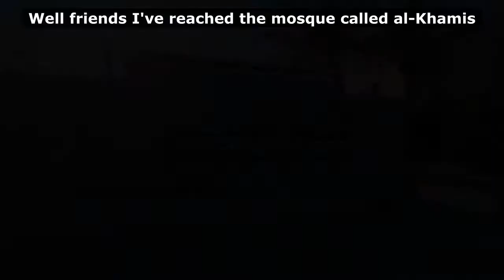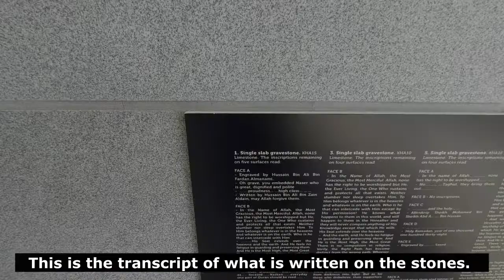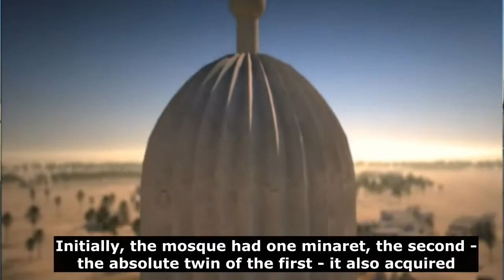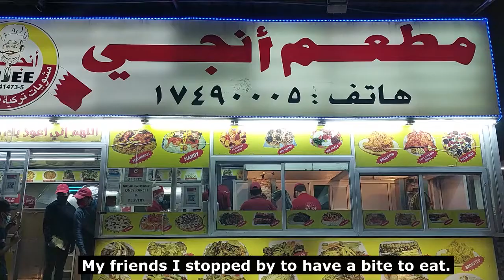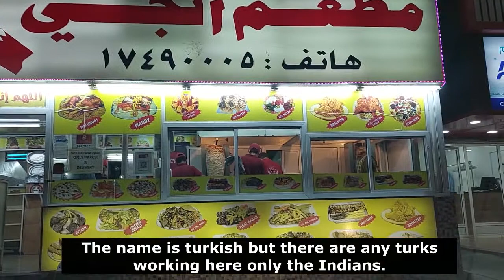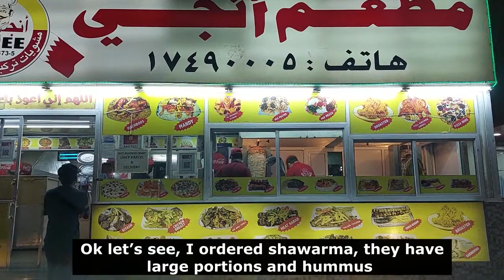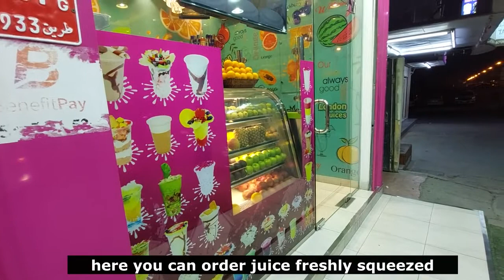Bahrain vlog.The first mosque of 692 in Bahrain since the prophecy.Al-Khamis Mosque.eng sub.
First mosque in Bahrain-Khamis Mosque built in 692 AD. Bahrain vlog-episode-3.Russian in Bahrain
Bahrain vlog. The first mosque of 692 in Bahrain since the time of the prophecy.Al-Khamis Mosque-episode-3
Al-Khamis is believed to be the first mosque built in Bahrain. Located in Manama - the capital of the state.
It is believed that the Al-Khamis mosque was built in 692, during the reign of Abd-al-Malik, or Abdul-Malik ibn Marwan from the Umayyad dynasty. True, other studies claim that it was built during the reign of Umar II, or Umar ibn-Abdul-Aziz, who ruled from 717 to 720, and even later studies that it was built in the XI century, when the country was already ruled by the Uyunid dynasty - this is evidenced by the inscription that was found at the foundation of the mosque as a result of restoration work.
How to visit the mosque?
You can visit the Al-Khamis Mosque on any day except Monday: it is open from 9:00 to 17:00. Free admission. The best way to get to the mosque is by taxi, but you can also use public transport: bus number 19 and A1 go here.